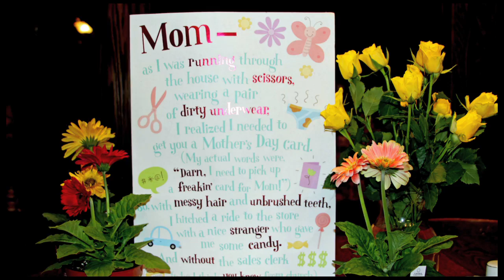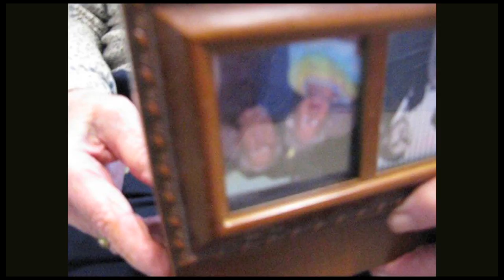For The Love of Mothers - Past, Present and Future by Dr. Leo Araneta Reyes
From Sharon & Leo's Mothers to their great granddaughters. Frolicking on Mother's Day at the Woodstock Square, picking flowers in our yard and a visit to Great Grandma Lois VanRiper at Valley Hi Nursing Home, Woodstock,IL. May 8, 2011.
Notice 6 year-old Julia Waltmire trying to elicit some memories thru photographs by calmly probing the mind of her Great Grandma Lois VanRiper who had dementia. Someday we will ask Julia what she remembers of that day which will be a test of her own memory.

Thank You Mr. Glenn Colton for your song "Mother's Day")